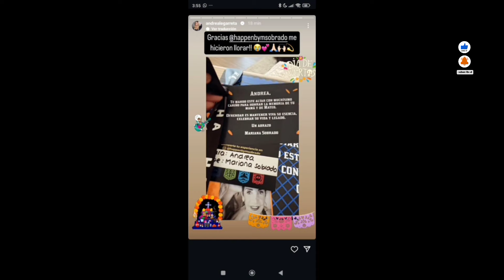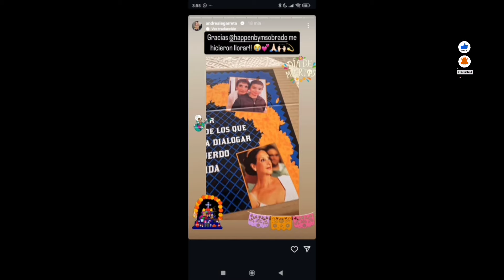🚨😥LAMENTABLE NOTICIA ANDREA LEGARRETA COMUNICADO OFICIAL ERIK RUBÍN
TRISTE NOTICIA- LA MADRE DE ERICK RUBIN ESTA MAL-ANDREA LEGARRETA CAE EN LLANTO#televisa
SIGUENOS PARA MAS CONTENIDO
Noticias en español-politica -noticias de mexico- Noticias internacionales-Noticias de Estados Unidos @somosredviralmexico2900  -noticias de farándula
!! BIENVENIDOS A#SOMOSVIRALESHOY

Image

Ⓒ Video

Ⓒ Song ~

O interprete..